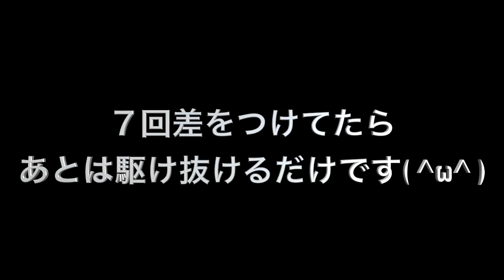懸垂参考動画【上級】参考動画。FF７リメイク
ちょっと難しいですよね苦笑　でも参考にクリア動画を見たら、きっとあなたも上手くなっているはずです☆いざ、チャンピオンベルト獲得しましょう！！